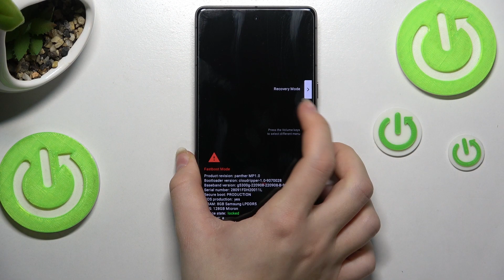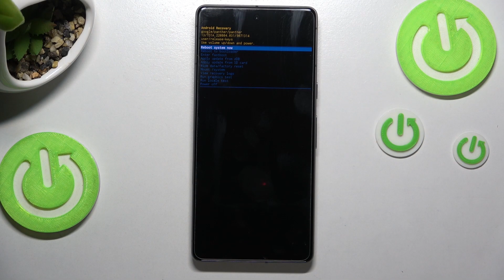Как войти в режим восстановления на Google Pixel 7 / Как войти в Recovery Mode на Google Pixel 7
Если вы хотите войти в режим восстановления (Recovery Mode) на вашем Google Pixel 7, но не знаете как это сделать, тогда вам стоит посмотреть это видео. В нём мы покажем и расскажем вам как войти в режим восстановления (Рекавери мод) на Google Pixel 7 всего за несколько простых шагов.

Как активировать режии Recovery на Google Pixel 7? Как войти в режим рекавери на Google Pixel 7? Как на Google Pixel 7 войти в режим восстановления? Как активировать рекавери мод на Google Pixel 7? Как на Google Pixel 7 войти в Recovery Mode?